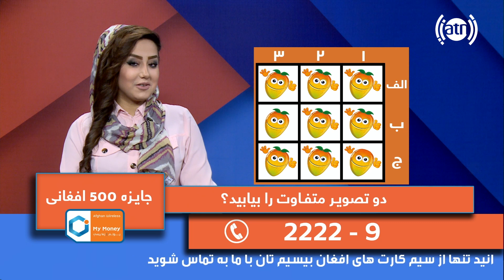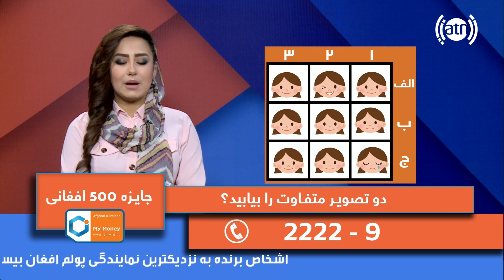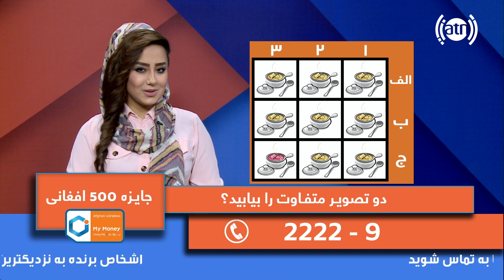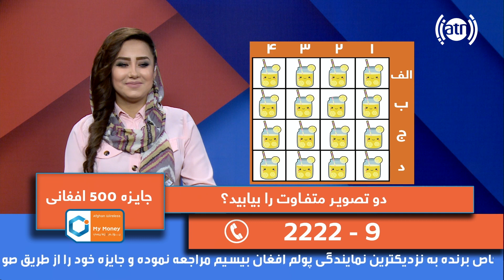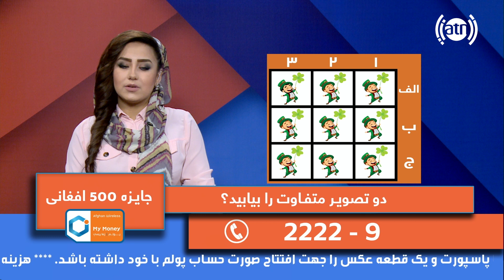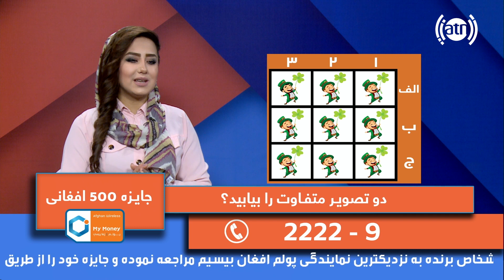Bebino Bebar Game Show - Season 1 - Ep 20 / مسابقۀ تلفونی ببین و ببر - فصل اول - قسمت ۲۰